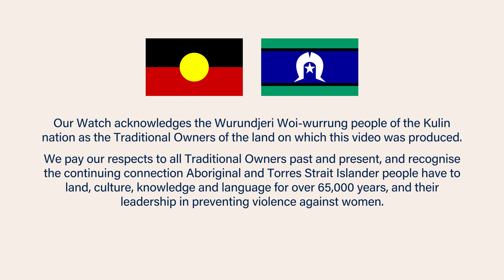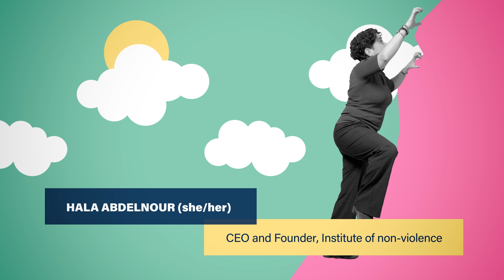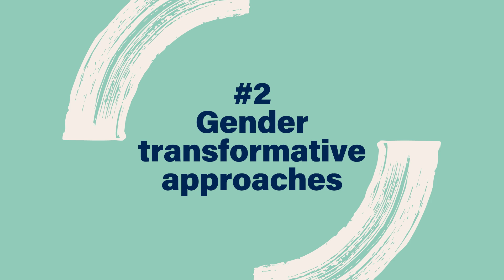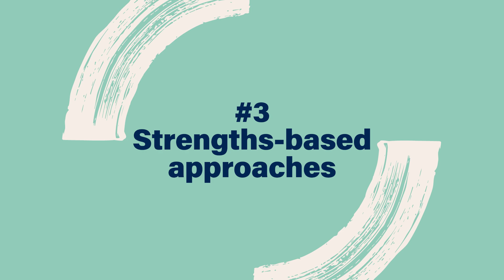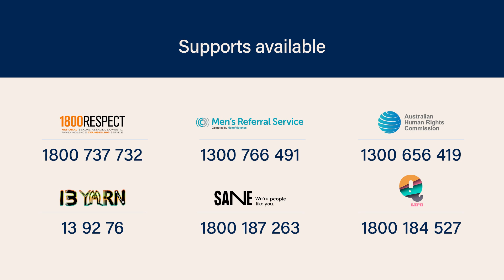The five guiding principles in practice – Practitioner reflections 3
There are five guiding principles which will shape your work with men and masculinities – find out what they are and how some of Australia’s leading experts apply them in practice.

This video is part of a suite of Men in focus practice resources, produced in partnership by Our Watch and supported by the Australian Government Department of Social Services.

To learn more about how together we can end men's violence against women and people of all genders, visit ourwatch.org.au.